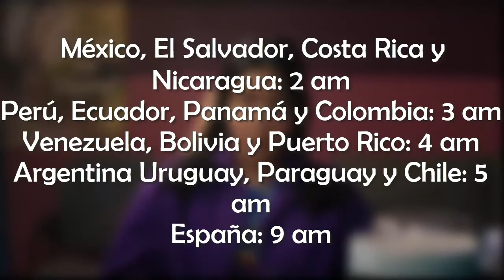¿Dónde verla?, Horarios, Orígenes, Poderes y MÁS - TODO lo que debes saber antes de ver Ms Marvel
Hey que paso mis panas!!, espero que estén bien ;)
En esta ocasión les traigo un video con todo lo que tienen que saber antes de que empiecen a ver Ms Marvel la nueva serie de Disney Plus para el Universo Cinematográfico de Marvel.
-Mi Instagram: (En proceso)
-Mi Tiktok: @harrystark_yt